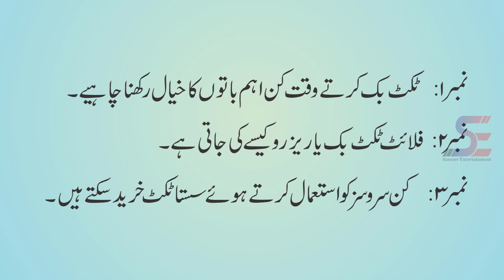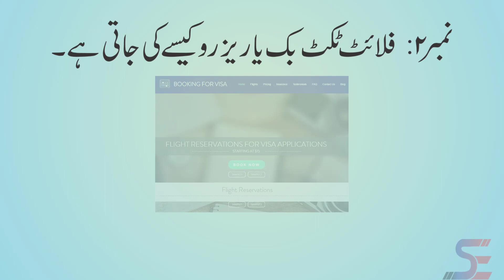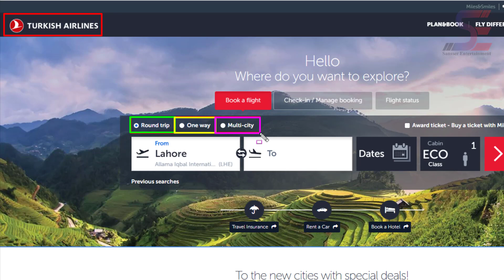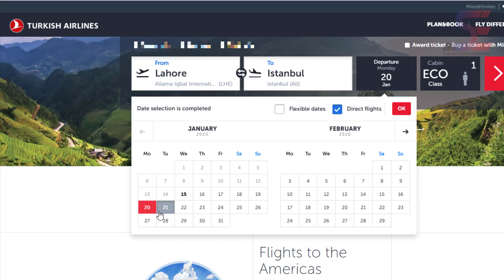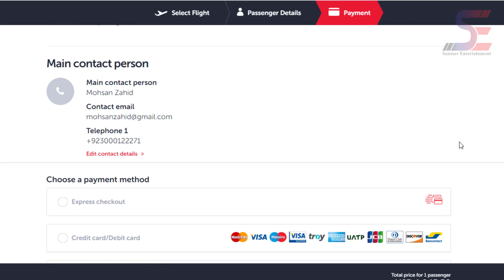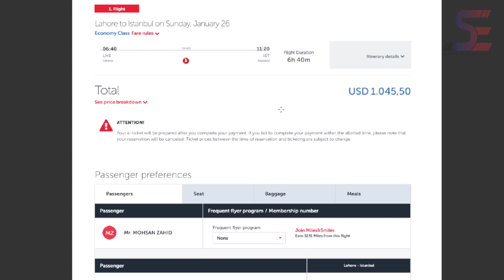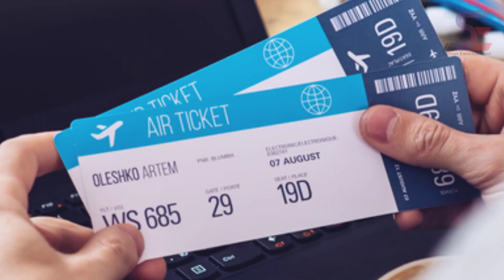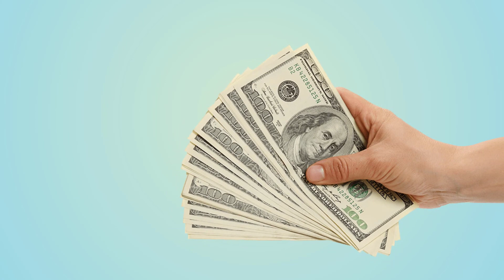How to Reserve a Flight Ticket Reservation for Visa Application | Free Online Flight Ticket Reserve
How to reserve a flight ticket for visa application its very easy and its very important document for visa application for every country so we will explain how you can reserve your flight ticket by online process. There are some basic and important point regarding to flight ticket reservation.
No1. What is important point while you are booking a flight booking?
No2. How to reserve/book a flight ticket?
No3. How we can reserve/book a lowest price flight ticket?
First of all we will discus about basic and important points for flight ticket reservation. When you are booking or reserving a flight, Make sure the company is offering no charges service after cancelation the flight ticket. Also study the rule for your luggage, how much weight of luggage you can carry while traveling. Put your correct info and date when you reserve a flight ticket. Choose a better flight who don’t compromise with the given time and schedule. There is difference between dirct flight and indirect flight, if you book direct flight it will costly and save time but if you book indirect flight it will be save you money but take much time. In above there are five important points. You can make easy you travel by adopting these point.
Now we discuss how to reserve a flight ticket for visa application. Choose a flight for ticket Reservation which can be cancel without paying any charges in case visa is refuse. We can also called dummy flight ticket. Some website are allowed for free ticket reservation and some are allowed paid service and its service charges start from fifteen dollars. It’s a big reason people are preferred for dummy flight ticket. Because in case when you donot get a visa you can cancel the flight ticket without pay any charges and you can book a flight ticket by following the video and if you have a question regarding to video please comment.